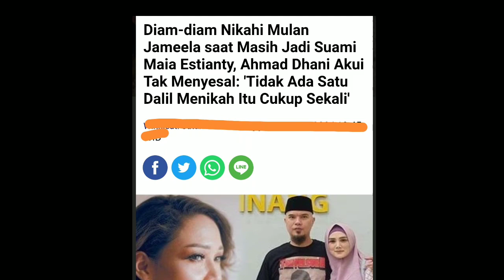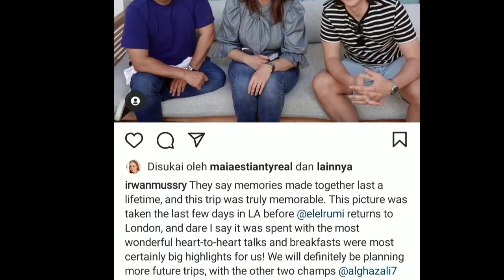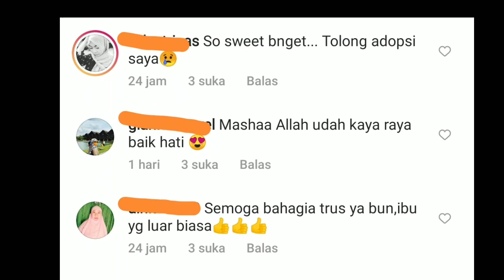Seakan lupa pada ALELDUL, Dhani Sebut Feea & Ali 'Light of my life'. Irwan Mussry Beri Perhatian Ini